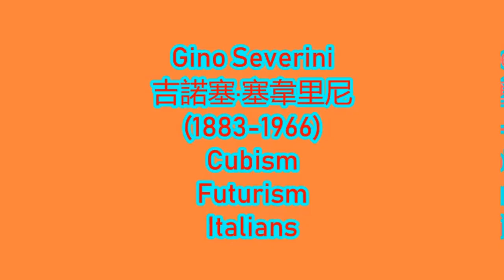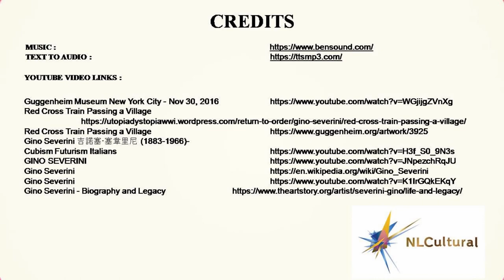Red Cross Train Passing a Village by Gino Severini at the Guggenheim Museum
See full Interactive video on Red Cross Train Passing a Village by Gino Severini at the Guggenheim Museum

Going to New york, Visit the Guggenheim ​Museum and see these amazing collection of paintings.